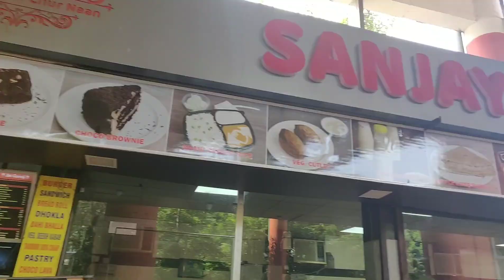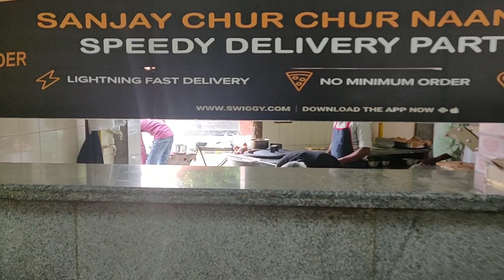Sanjay Ji ke Paneer Pyaz Chur Chur Naan | Street Food | FoodAniya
location : Sanjay Chur Chur Naan At Moolchand .